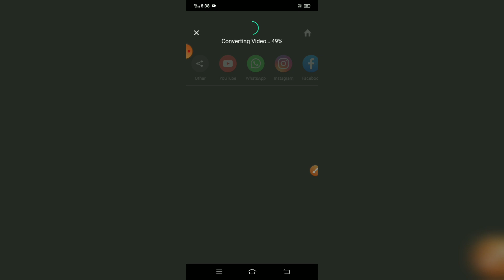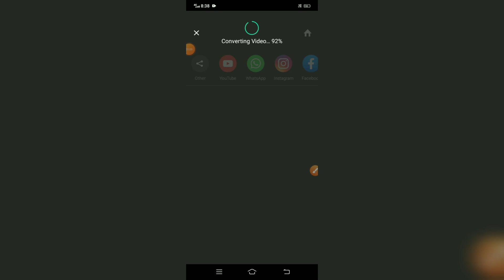How to download TikTok in easy